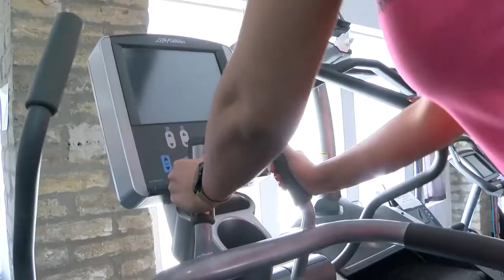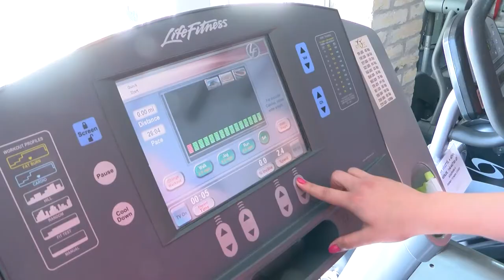20210506 hozam Edzotermek